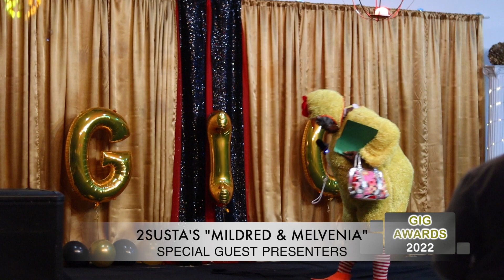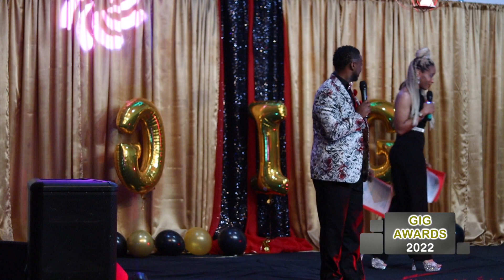GIG AWARDS 2022 CEREMONY